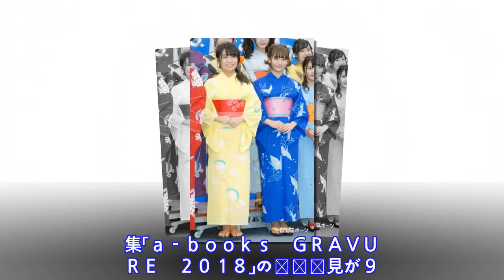浴衣姿の浅川梨奈が不安なワケ「下着を着けてない」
Ｓ Ｕ Ｐ Ｅ Ｒ ★ Ｇ ｉ Ｒ Ｌ Ｓ 浅 川 梨 奈 （ １ ９ ） 大 原 優 乃 （ １ ８ ） ら が 所 属 す る 「 エ イ ベ ッ ク ス ・ マ ネ ジ メ ン ト 」 が 自 社 で 初 制 作 し た 写 真 集 「 ａ － ｂ ｏ ｏ ｋ ｓ 　 Ｇ Ｒ Ａ Ｖ Ｕ Ｒ Ｅ 　 ２ ０ １ ８ 」 の 発 売 会 見 が ９ 日 、 東 京 ・ 南 青 山 の 同 社 で 行 わ れ た 。